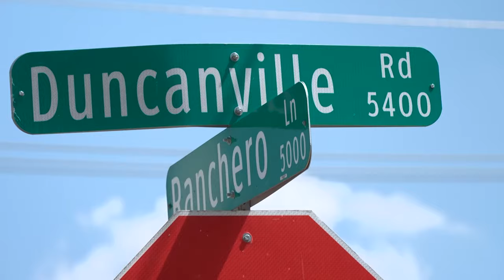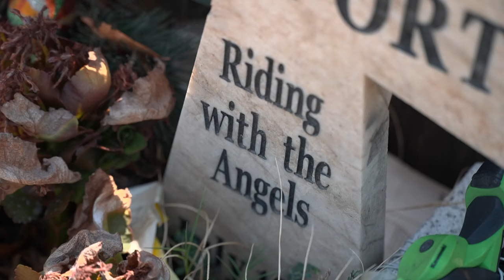North Texas victim's family upset over short sentence given in fatal DWI crash case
"I told him that I thought the sentence was a joke," Erika Rose said. "That I thought the judge gave him a slap on the wrist for killing my brother."